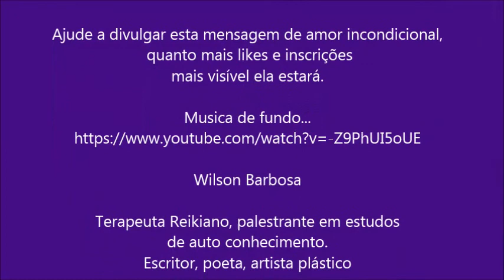Encontro com o Deus interior.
Todos os dias temos a oportunidade de falar com o criador. Encontre seu momento e ouça-o!

Contatos
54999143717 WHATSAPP